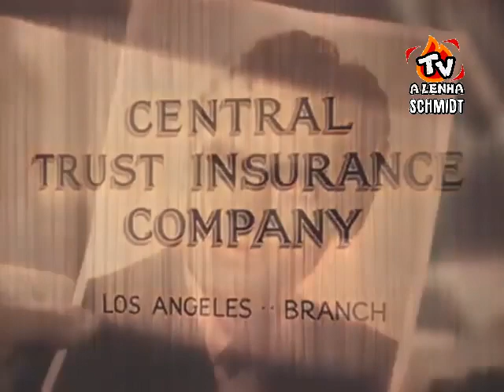MISTÉRIO NO MÉXICO 1948 / IBRASOM DUBLAGEM CLÁSSICA - VERSÃO COLORIZADA NESTE PEQUENO TRECHO